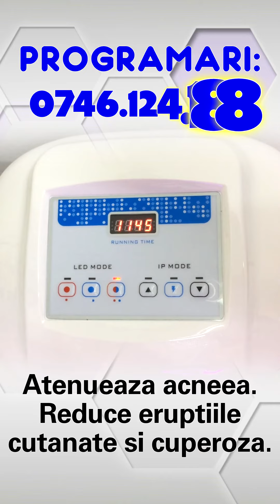Florenta Coman salon - tratamente faciale - Alexandria, TR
Florenta Coman salon - tratamente faciale